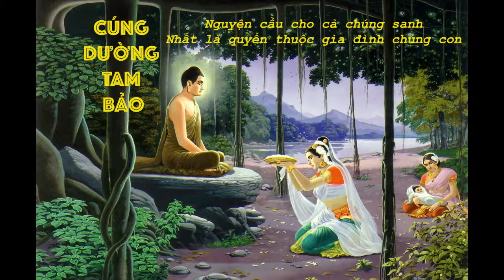Kinh Cúng Dường Tam Bảo